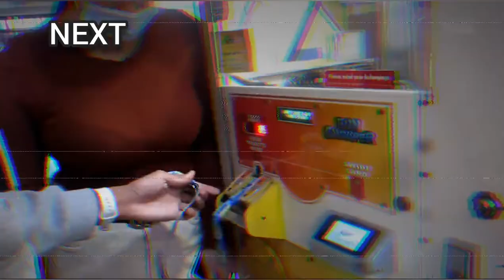VLOGMASS DAY 12 l SHANEY LABASTIDA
FACEBOOK.    :   Shaney Labastida Onos